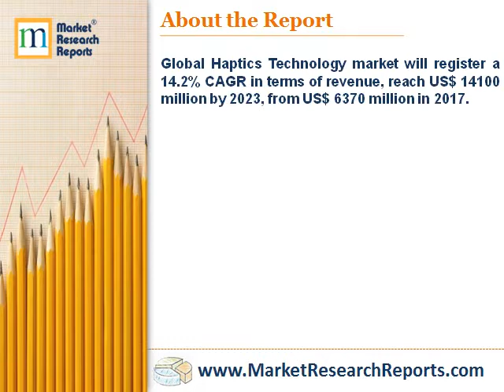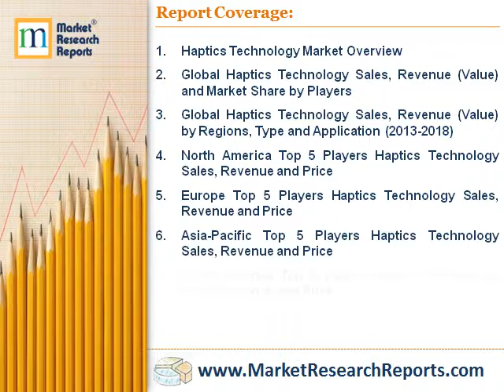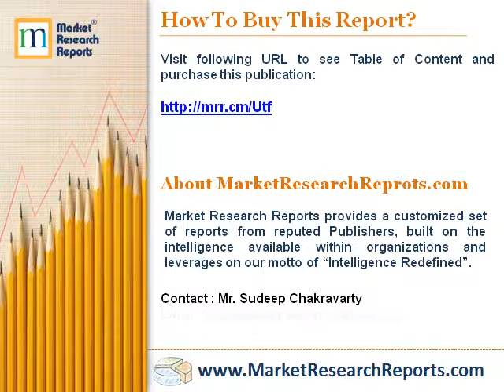Forecast of Global Haptics Technology Market 2023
MarketResearchReprots.com has announced the addition of “Forecast of Global Haptics Technology Market 2023” research report to their offering.